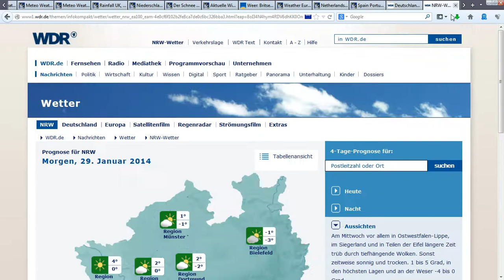28.1.2014 FAKE NWO haarp WINTER weather END? radar anomalies sat24 meteox wetter manipulation